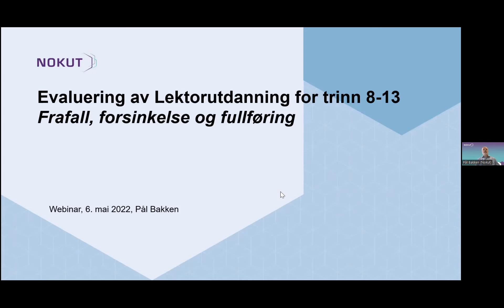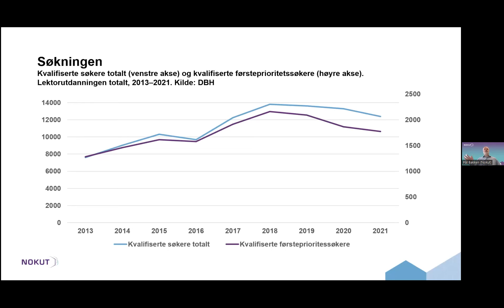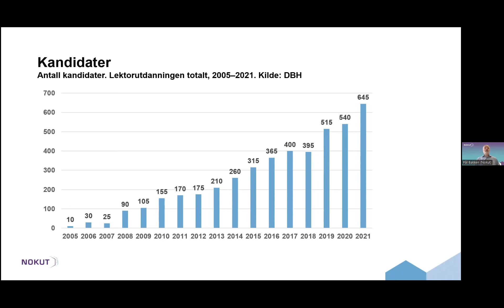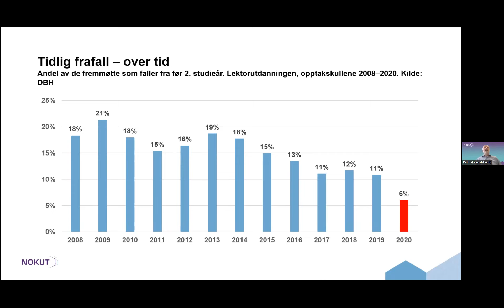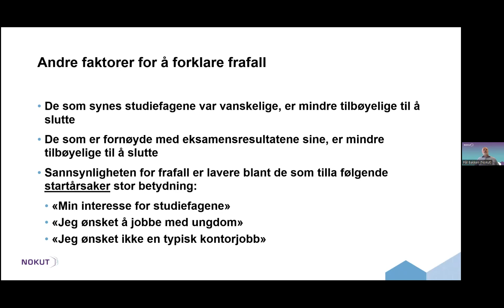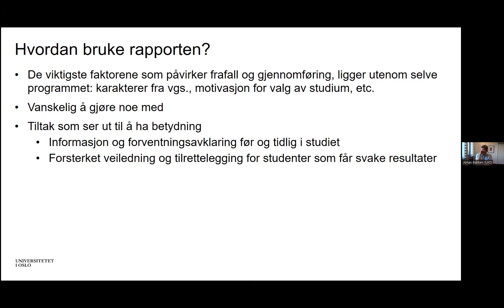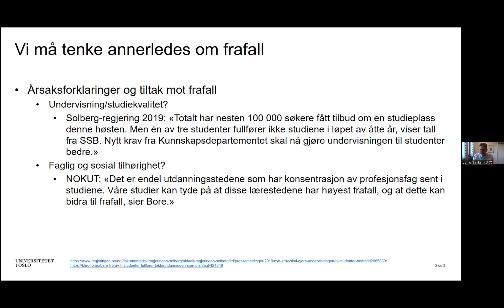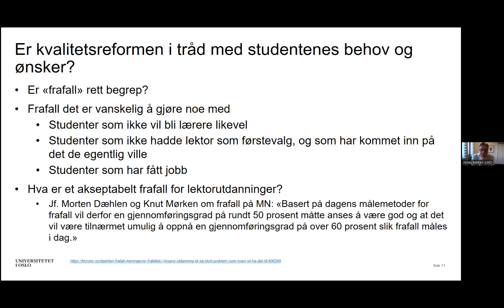Digitalt seminar om fullføring og frafall i lektorutdanningen, 6. mai 2022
På seminaret presenterte Pål Bakken, seniorrådgiver i NOKUT, funn fra en ny analyserapport om fullføring og frafall i lektorutdanningene, deretter kommenterte Jonas Bakken fra UiO rapporten.